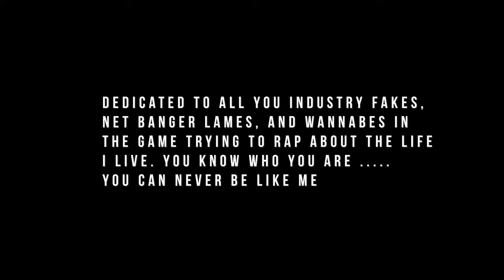Grinch-O - Never Be Like Me (Official Music Video)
Followe Grinch Here